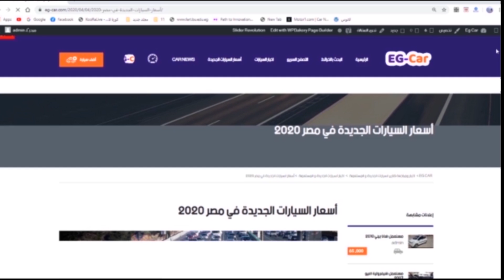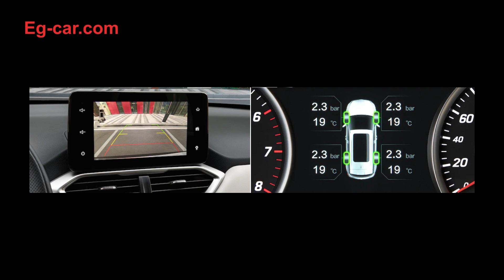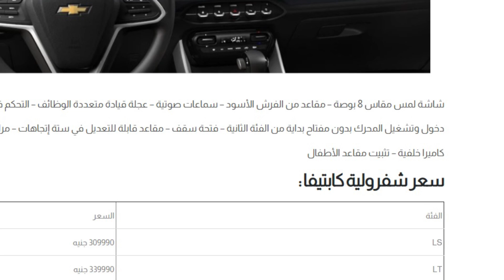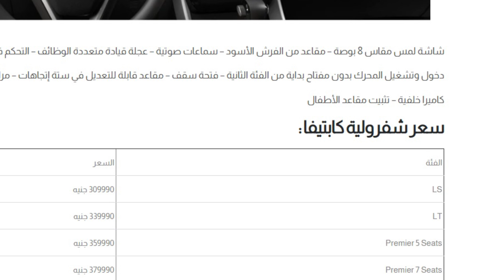الإعلان الرسمي عن شيفرولية كابتيفا7 راكب بالمواصفات والأسعار ورأي الشخصي-تصويرمن المعرض اسفل الفيديو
صيني ولا لأ ؟ حصريا شيفرولية كابتيفا 2020 اول تصوير من المعرض مع شرح للمواصفات بالتفصيل وقرار الشراء
توضيح هام جدا السيارة لسه نازلة بتصنيعها وتصميها الحالى مختلفة كليا عن النسخة اللى كانت موجودة قبل كده بالتالى أقدر أتطرق لتفصيلات اكتر بعد تجربة السيارة بشكل عملى الايام القادمة والتعمق بشكل اكبر في تجارب واراء مستخدميها في الدول اللى نزلت فيها عشان نقدر نحكم بشكل دقيق على السيارة وده باذن الله اللي هيكون خلال التقارير القادمة
أحدث وأكبر موقع متخصص في السيارات أخبار السيارات وأسعار السيارت وبيع وشراء السيارات الجديدة والمستعملة
لينك الخبر :
لمعرفة تفاصيل ومواصفات كل فئة من فئات السيارة :
الفئة الأولى